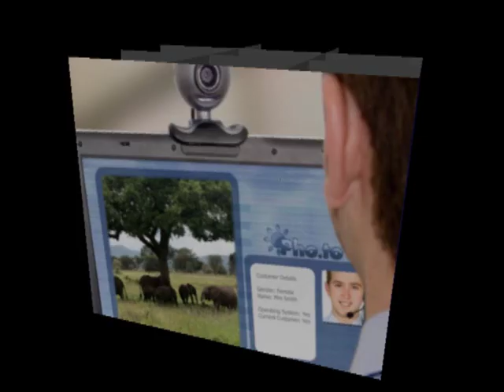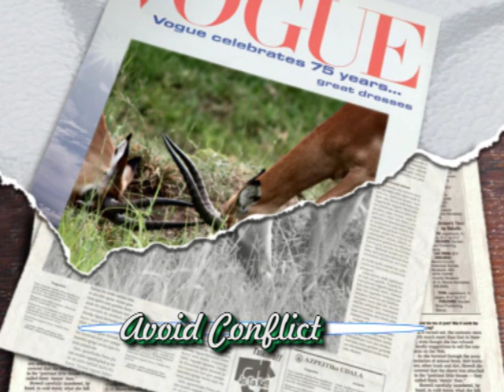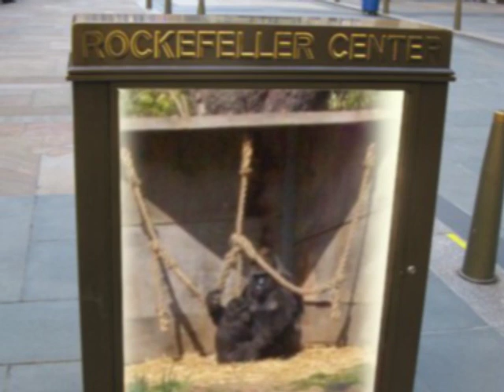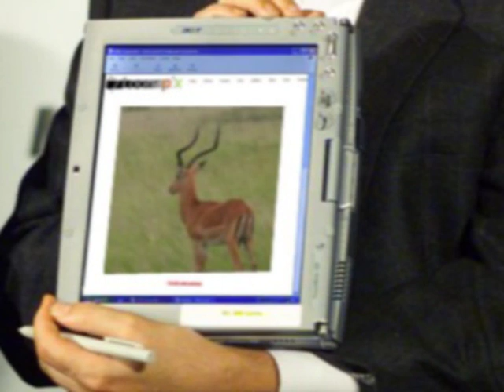Healthy Life Styles and Tips for Life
This short video is a low definition draft as a response to a request  from "A Ray of Hope's Doctor" Sandra (Germany) to enable teachers and medical surgeries a focus for further discussion. It may shortly be produced in German. Most of the animal photographs were taken when Vivi (England) visited communities in Tanzania to lend her valuable assistance. The music "Romanzia - a Spanish Ballad" is played on the guitar by Brian Moore (N.Ireland) - and Suo Gan played by Sir James Galway, (now living in Switzerland)  flute and Emily Mitchell harp - both tracks were on A Ray of Hope's first album. A very international solution for a global concern.